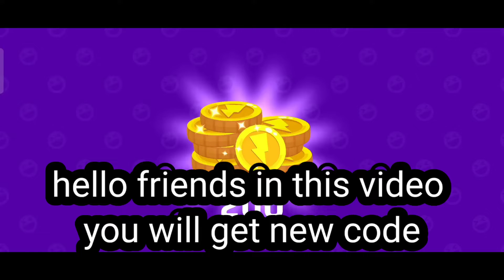Here New Code 👍 In Pk Xd